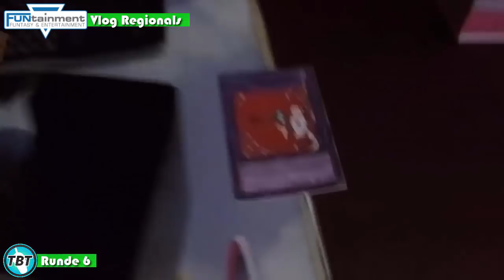TBT: Vlog Regionals Funtainment München Dezember 2015 Yu-Gi-Oh! (German/Deutsch)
Vlog von der Regionals im Funtainment München Dezember 2015
►Karten-Salon:
►YGOCardMarket
unsere Facebook Seite:
unsere Blog Artikel auf Gate to the Games:
►DevPro: TeamBubbleT
►Dueling Network: KidRainen
►etcg: OMGTeamBubbleT
►Hearthstone: BadBoyBudha#2639
-thanks